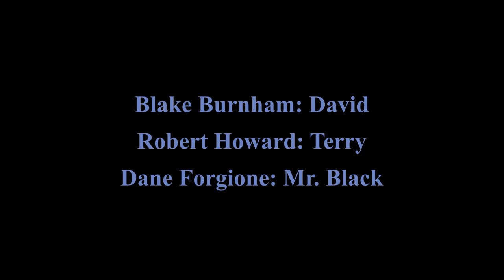Heigh Ho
Segment 5 from "Scene Showcase 8"